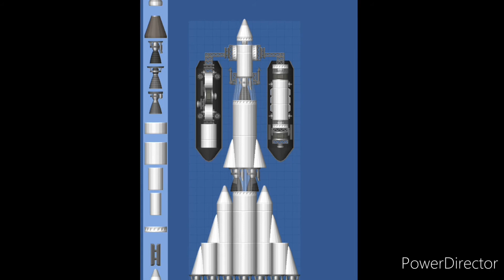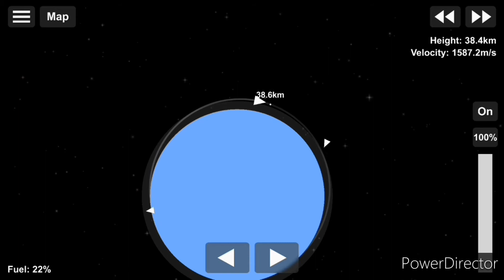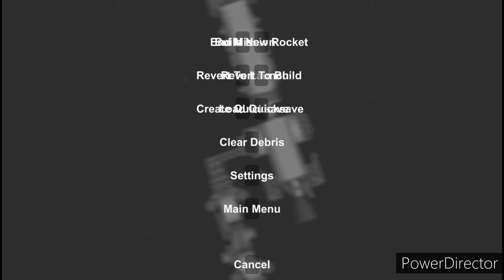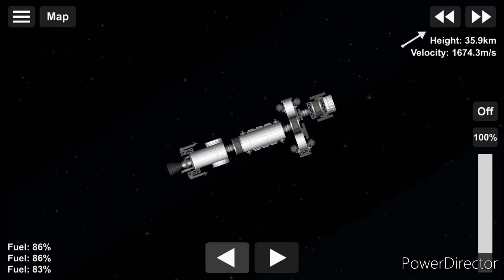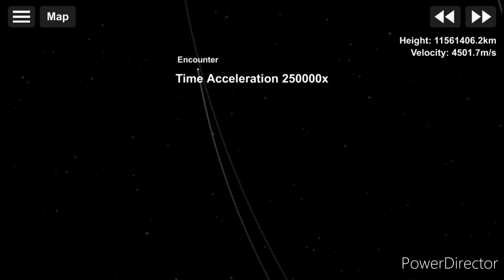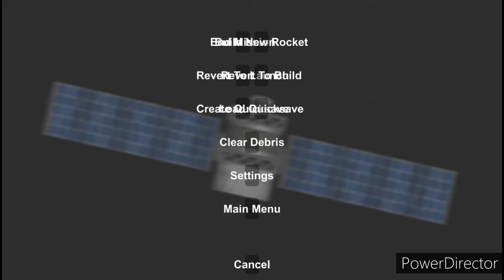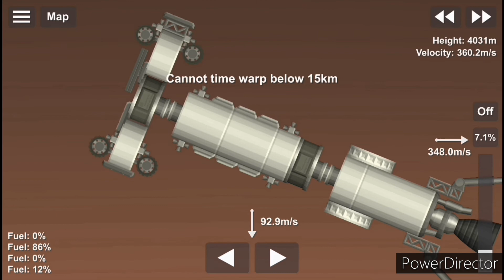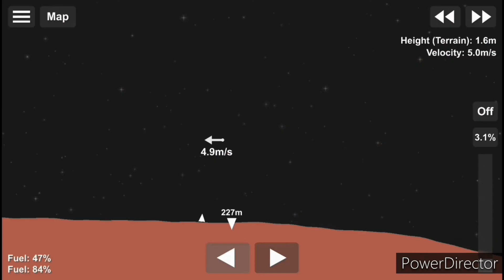Rover en Marte! Spaciflight simulator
Diseño mio del cohete y del coche